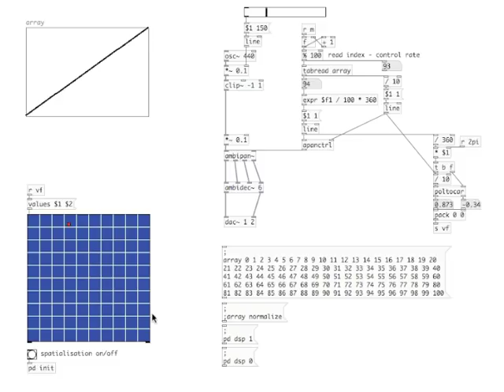Array Control - Ambisonics in Pure Data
Controlling azimuth and distance parameters through simple hand drawn array data (contour shapes) in Pure Data. Ambisonics objects are available via Dave Malham's website (University of York).